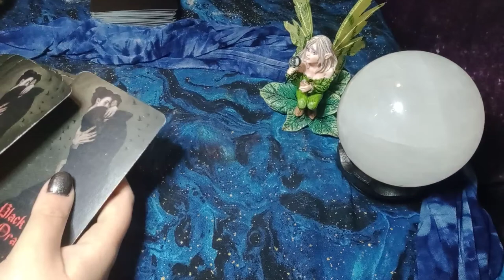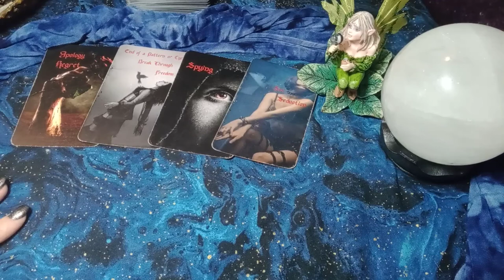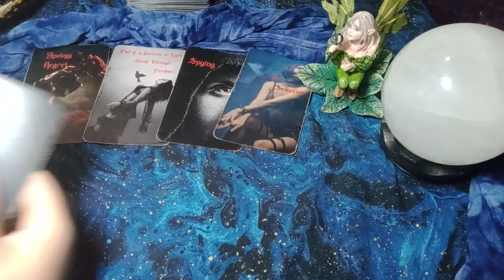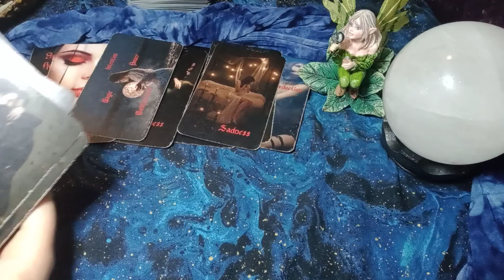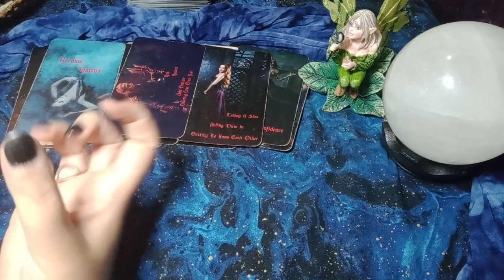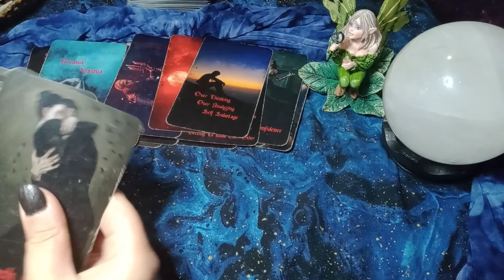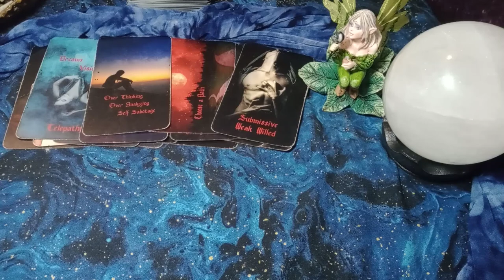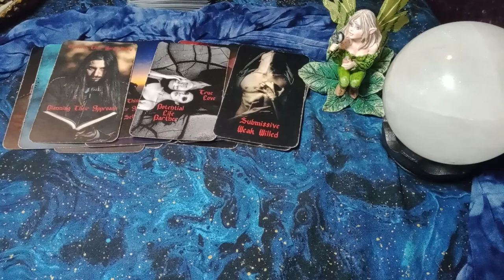LIBRA - YOU'RE ABOUT TO SEE WHY IT DIDN'T WORK OUT WITH ANYONE ELSE! COWORKER WANTS TO ASK YOU OUT!